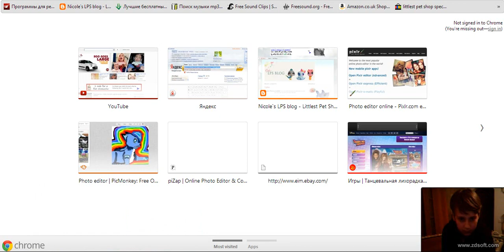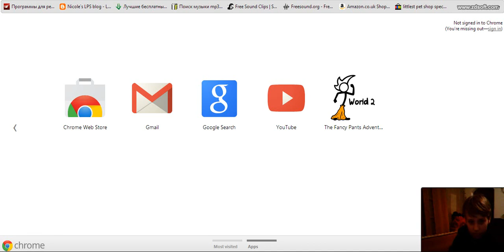Super Hero 1# Let's Play